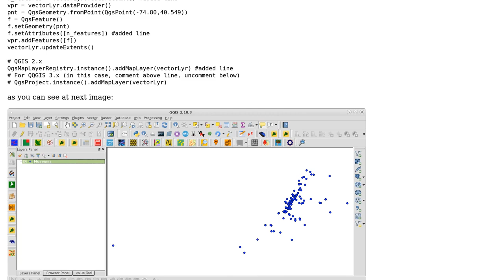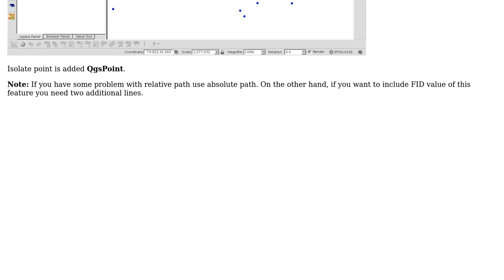GIS: Adding points in vector layer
With thanks & praise to God, and with thanks to the many people who have made this project possible! | Content (except music & images) licensed under CC BY-SA | Music | Images & others | With thanks to user xunilk user ThomasG77 user Taras user ilFonta and the Stack Exchange Network Trademarks are property of their respective owners. You are responsible for your own actions.